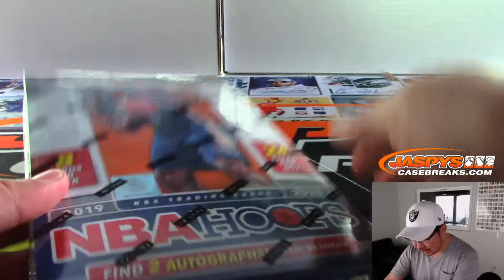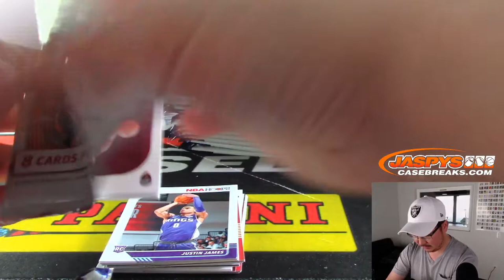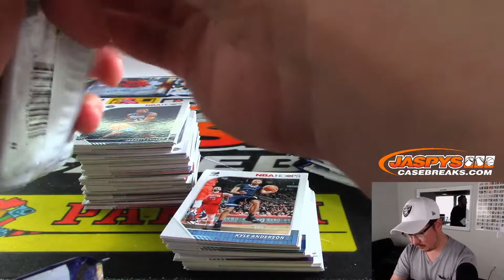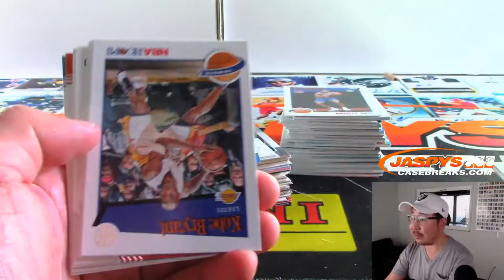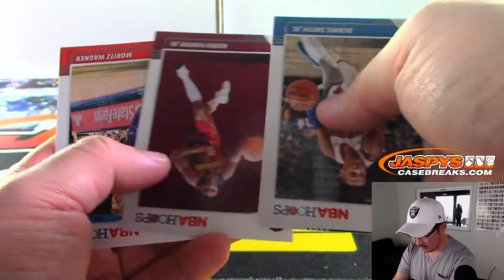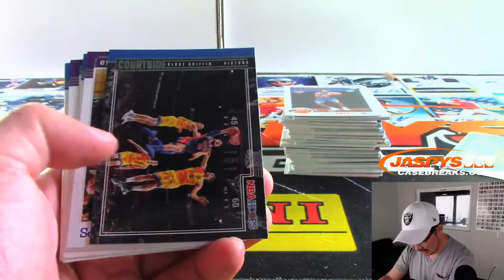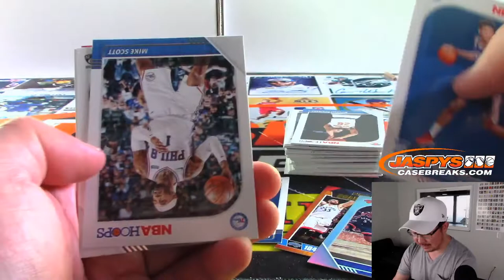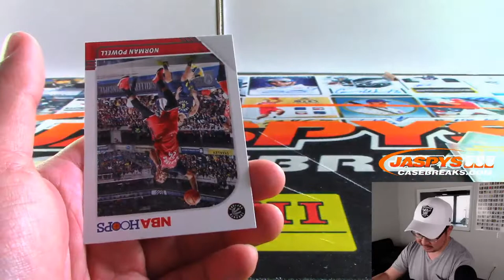Tu, 11.12.19 || 1Box PERSONAL (Charles S) || 2019-20 Panini HOOPS Basketball (NBA)